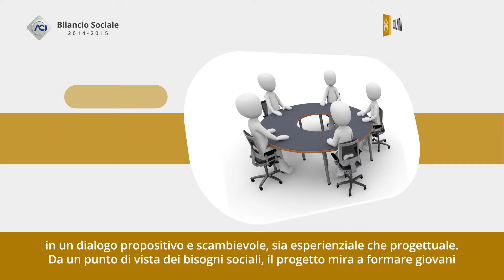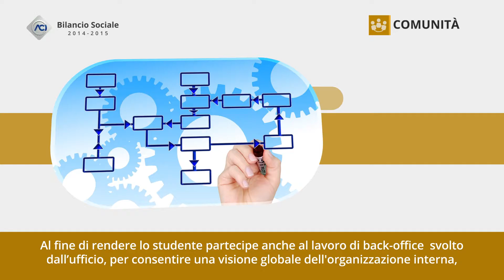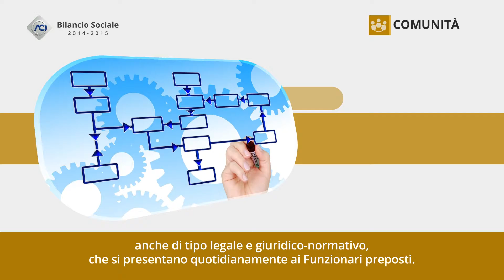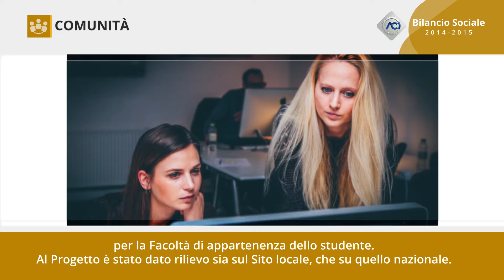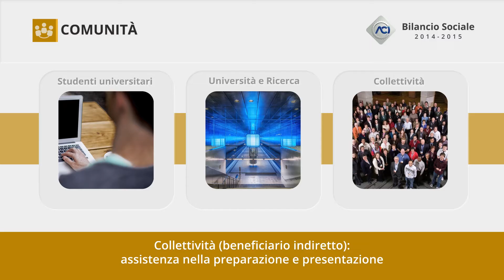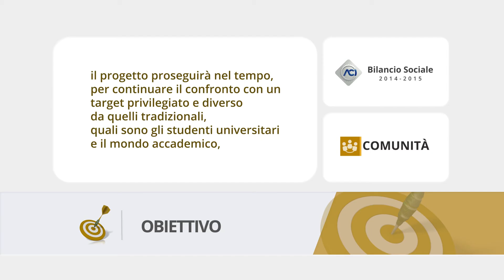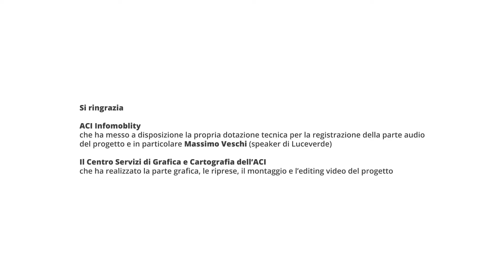Bilancio Sociale ACI 2014-15 - Comunità: Convenzione Tirocinio Taranto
Facoltà di Scienze della Formazione
Unità Territoriale di Taranto